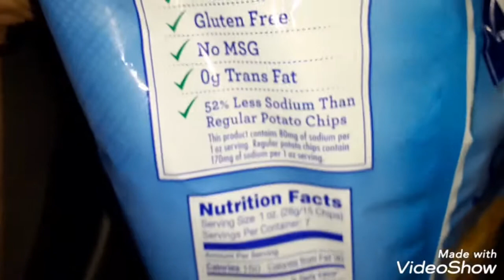Wise the classic American snack lightly salted